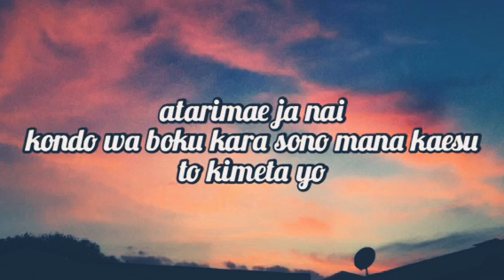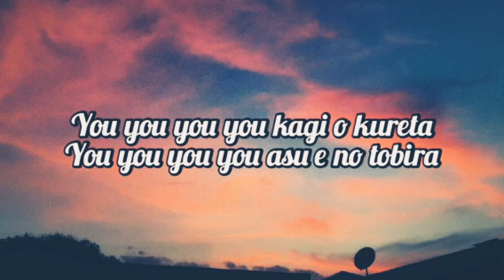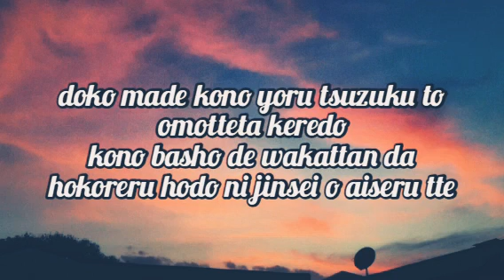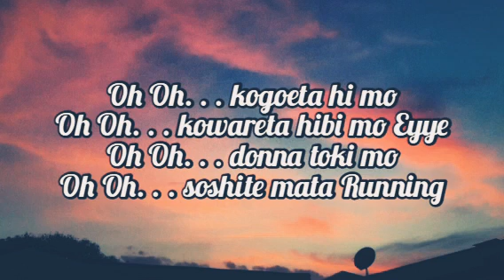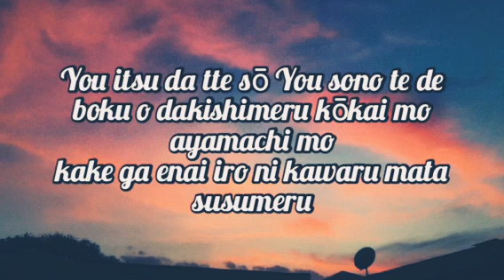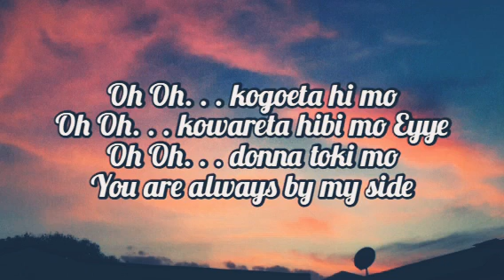ØMI - You (Prod. SUGA of BTS) karaoke/Instrumental/Lyrics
Enjoy singing with your family and friends...
Hope you guys enjoy listening and watching my karaoke version...

Song  You
Artist  ØMI Prod. Suga of BTS
Karaoke/Instrumental
cover filtered from AI and video edited by: DhonMix Filters

None of this music and were nor owned by us. The karaoke on this track was filtered from AI.

This video is purely FAN-MADE, if you (owner of the track/background) would like to remove this video, please do not report us and DIRECT CONTACT us via email ** ** and we will respectfully remove it.

Image background captured from Canon 700D

PS: - Again this is just a fan/fond made video.
PPS: You can use this instrumental/karaoke for your covers.